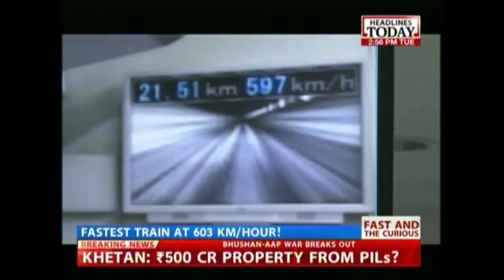Japan's Maglev Train Fastest In The World At 603 Km/Hr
In this video, we bring you images of Japan's maglev train, that can travel as fast as 603 km/hr.